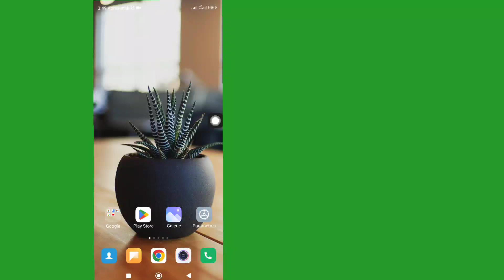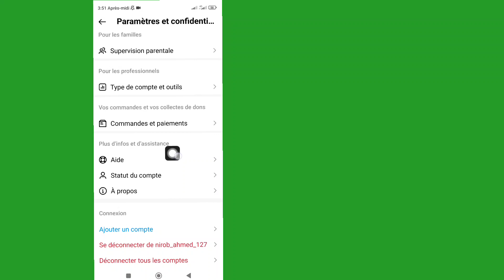Comment réparer Instagram n'a pas pu actualiser le problème de flux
Comment réparer Instagram n'a pas pu actualiser le problème de flux |  Instagram n'a pas pu actualiser le flux

 Comment réparer Instagram n'a pas pu actualiser le problème de flux Résoudre l'erreur Instagram n'a pas pu actualiser le flux